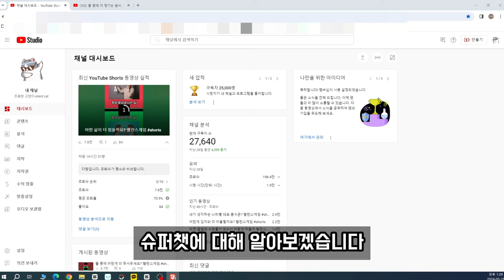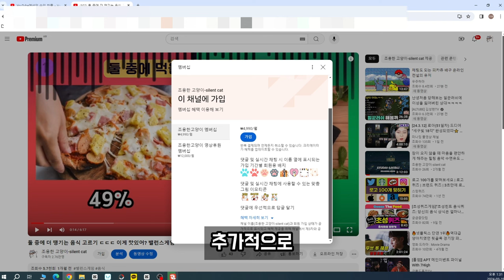유튜브 멤버십, 슈퍼챗 가입해보세요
심심할때, 출근할때, 쉬는시간에 해보는 밸런스게임
A balance game to play when you're bored, on the way to work, or during break time.

또 다른 영상이 나올 때 바로 즐겨보세요! 감사합니다.